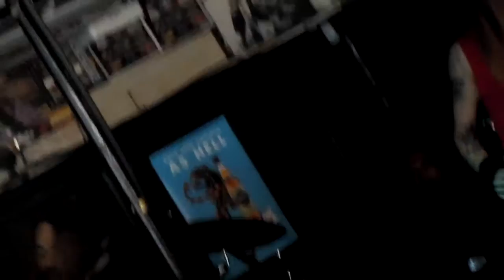Discharge@Camden Rocks london 2/5/2019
by xoli.prod.